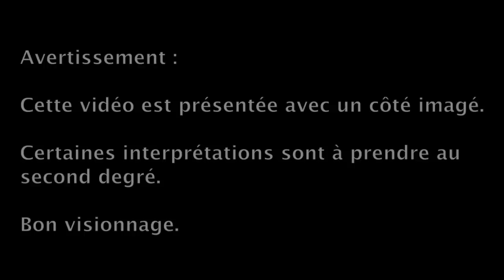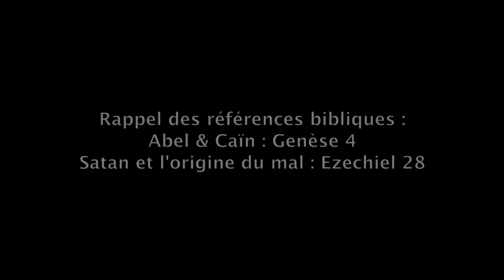Abel et Caïn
Aurélien FORTIN pour le concours ZeBible
VOTEZ pour Aurélien sur la page facebook ZeConcours Vidéos. Attention : date limite au 12 mai 2011.